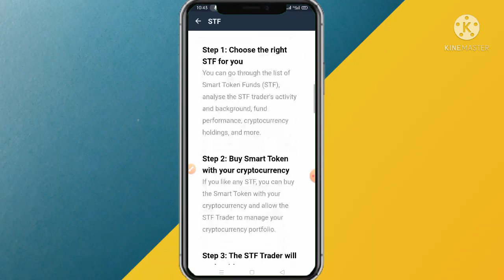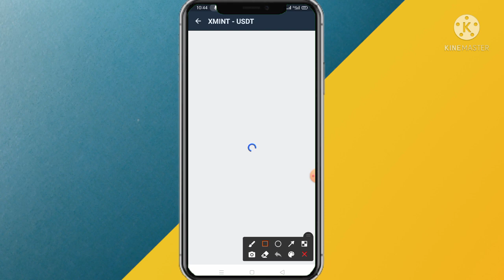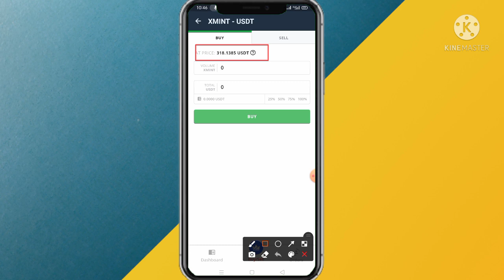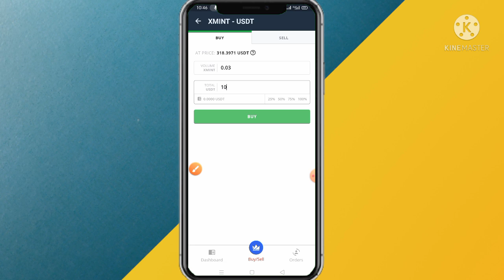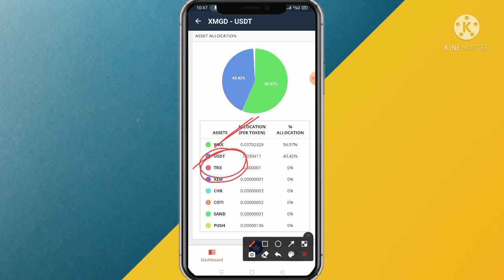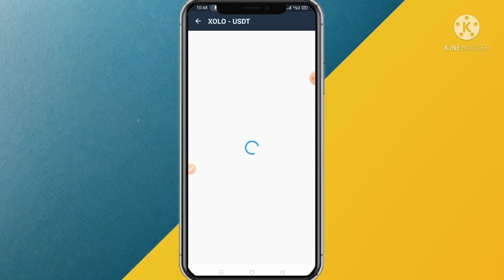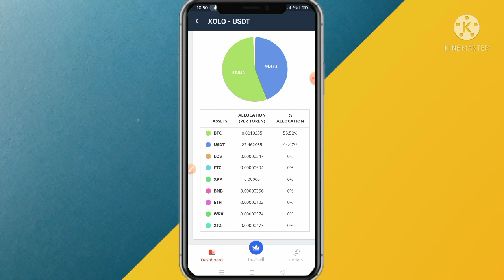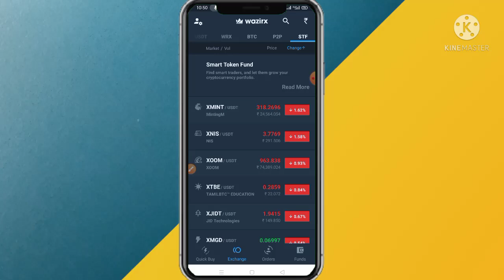💔 Wazirx Smart Token Fund Trading 🔥 Wazirx STF trading 🔥How to use STF wazirx 💯 WAZIRX STF Tutorial